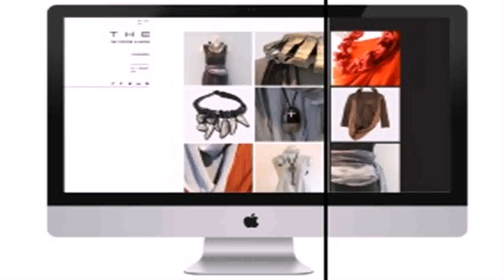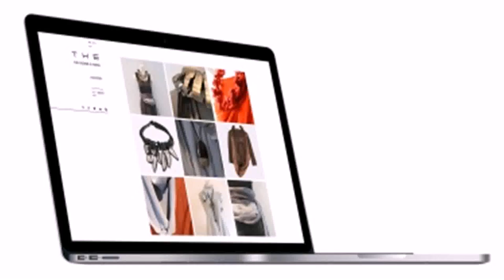The Design Store - Gif Maker DaddyGif.com (see description)